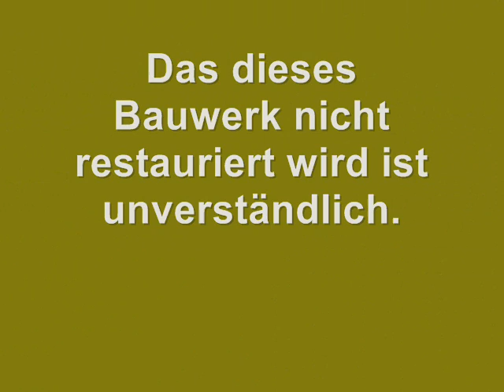Fort A Minden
Das Fort A in Minden wird gezeigt